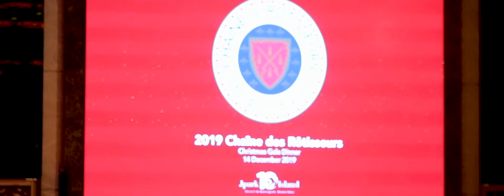2019 Chaine des Rottisseurs Christmas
An exquisite gastronomic experience set amidst the indubitable elegance of Europe and the warmth of good company. It wasn’t just any ordinary Christmas party. It was 2019 Chaine des Rottisseurs Christmas in Europe party.

To all our friends who shared this lovely evening with us at Jpark, merci beaucoup! *chef’s kiss*